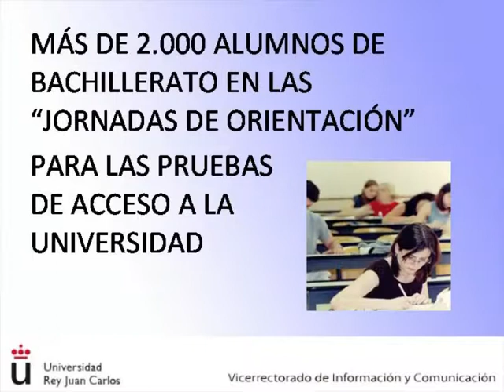Boletín de Información Universitaria. Febrero 2012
Boletín de Información de la Universidad Rey Juan Carlos. Febrero 2012